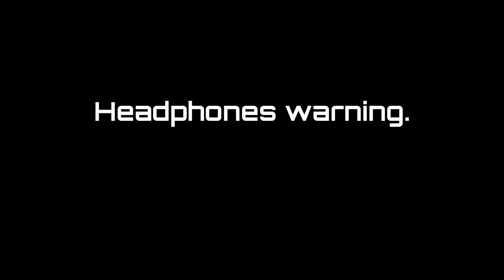Sonic Boom Comic The Curse of the Cross-Eyed Moose Page 1 Fan Made Twist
Drawn By Me
Don't Own Sonic Boom Characters
Based on the season 1, episode 29 "Curse of the Cross-Eyed Moose"